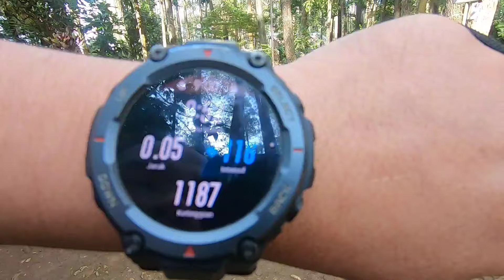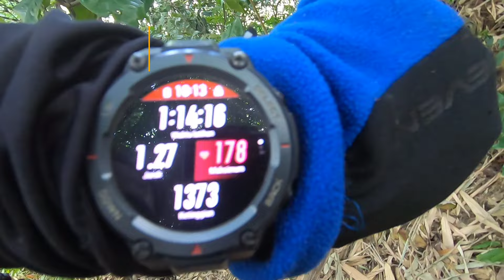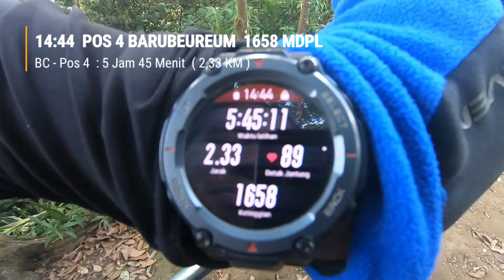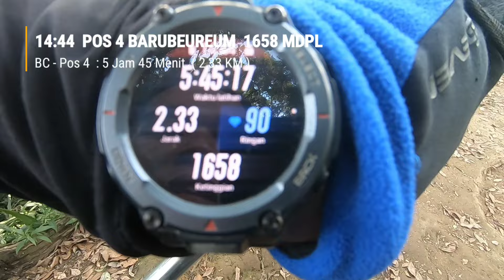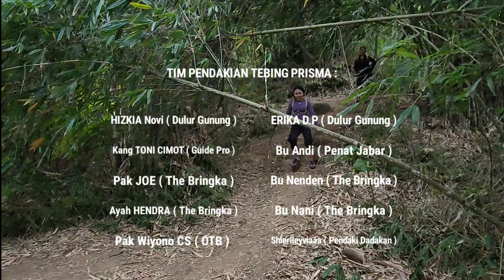GUNUNG MANGLAYANG VIA TEBING PRISMA | Jalur Pengantar Nyawa | Review Lengkap Jalur + GPS Track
Hai semua .. semoga kalian dalam keadaan baik dan sehat selalu ya. Saat ini kami akan melakukan pendakian kembali ke gunung Manglayang yang merupakan salah satu dari Seven Summit Bandung Raya.
Pendakian kali ini kami akan mencoba lewat jalur Tebing Prisma yang merupakan jalur terberat dan terekstrim untuk menuju puncak Manglayang yang berada di ketinggian sekitar 1818 MDPL.
Saking ekstrimnya, jalur ini sangat tidak disarankan untuk dilewati tanpa guide profesional dan perlengkapan yang safety untuk mendaki.

Kira2 bagaimana keseruannya, silakan tonton video ini sampai selesai ya ...

00:00  Cuplikan & Intro video
02:07  Basecamp Gunung Manglayang via Batu Kuda
03:30  Start pendakian dari Bumi Perkemahan Batu Kuda
05:30  Gapura Selamat Datang Zona Konservasi Air Pangguyangan Badak Gunung Manglayang
05:55  Pertigaan Bukit Papanggungan
06:30  Hutan Bambu
16:45  Batas akhir hutan bambu
17:41  Jalur terbuka sebelum Tebing Prisma
22:03  Tebing Prisma ( Tebing Doa ) Pertama
28:38  Tebing Prisma ( Tebing Doa ) Kedua
29:51  Jalur Punggungan Naga
33:07  Puncak Bayangan Gunung Manglayang
35:00  Istirahat dan makan siang
36:22  Pos 4 Gunung Manglayang via Barubeureum
39:34  Puncak Gunung Manglayang
40:09  Closing & Turun via Batu Kuda

GPX FILE Tebing Prisma Gunung Manglayang Via Batu Kuda

Track Name.Exotic Jam

Track Name.Cave Of Nightmare